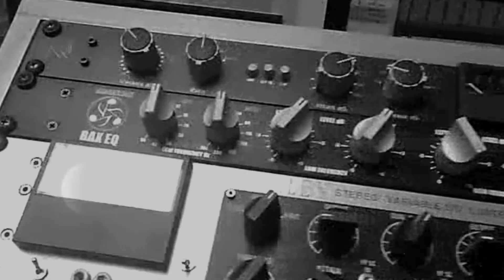Tidal Arms - Album Artwork Reveal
Tidal Arms' self-titled album will be released this fall.